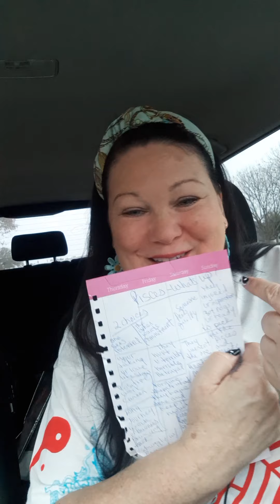🚨PISCES:You need to know when to hold and when to fold#kenny Roger's on that relationship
Mystic messages mysticbrady PISCES PARADISE 2022